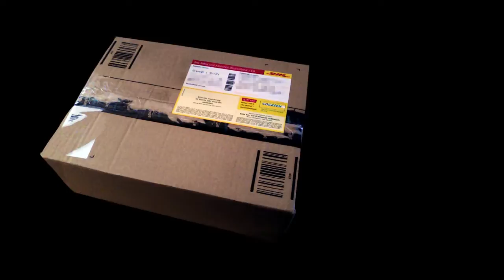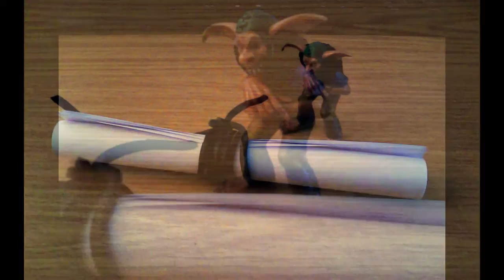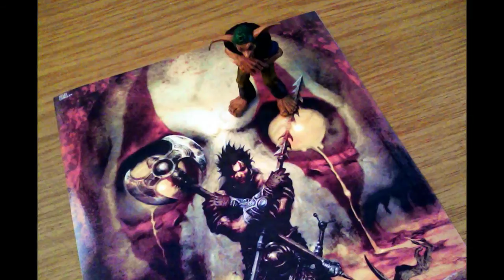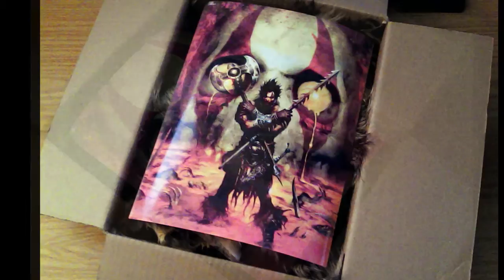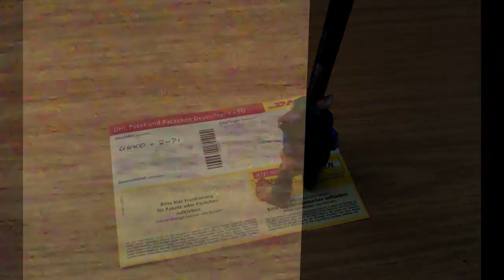Paket an Slaine im Mai 2016 von Ukko & Rupi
2000 AD Collectors Series - Slaine™ & Ukko™ with Brainbiter, Excalibur & Boar's Head Belt

Alle gezeigten und genannten Artikel, Gegenstände, Bilder, Texte, Namen & Logos sind ©, ®, ™ der jeweiligen Markeninhaber, Hersteller und/oder Produzenten.